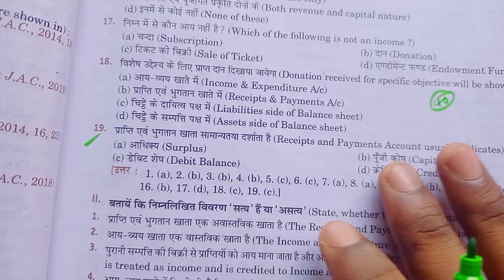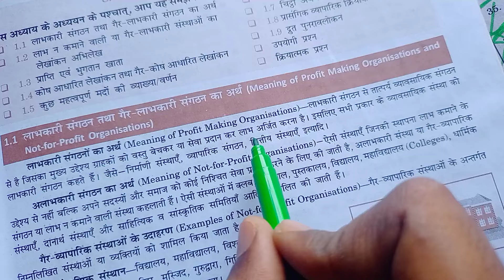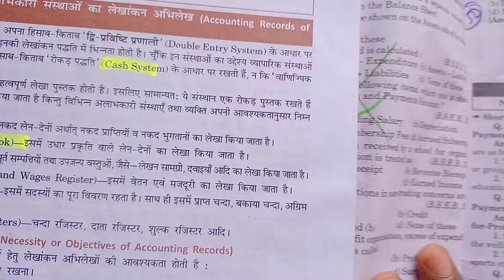model paper में सबकुछ पढ़ना शुरू मत कर दो | bihar board class 12 commerce में क्या क्या अभी से पढे